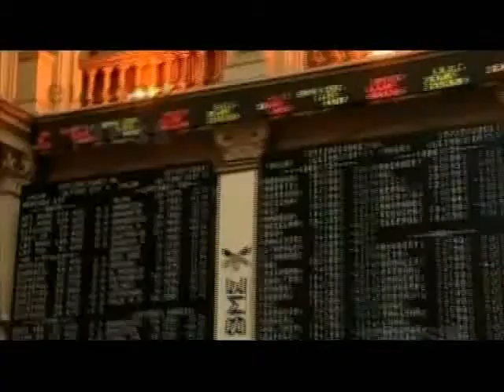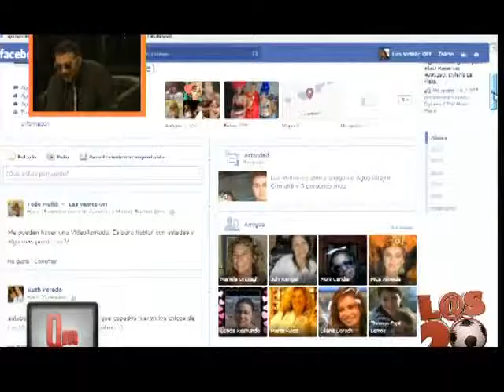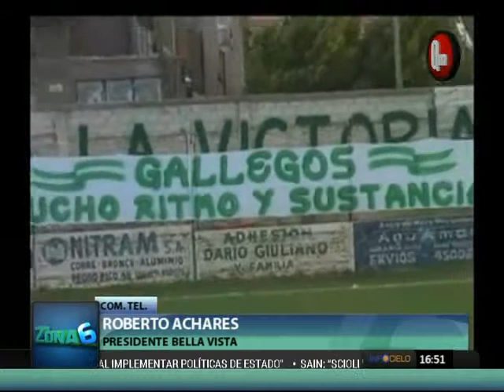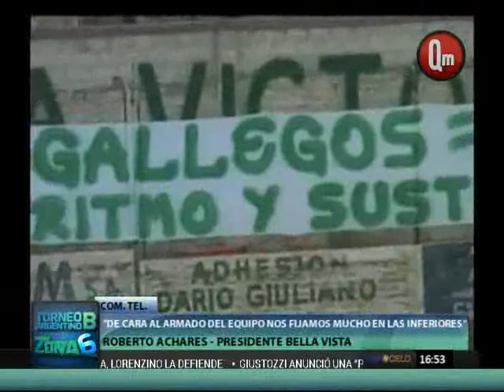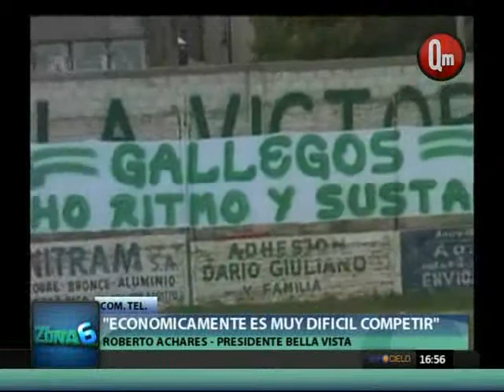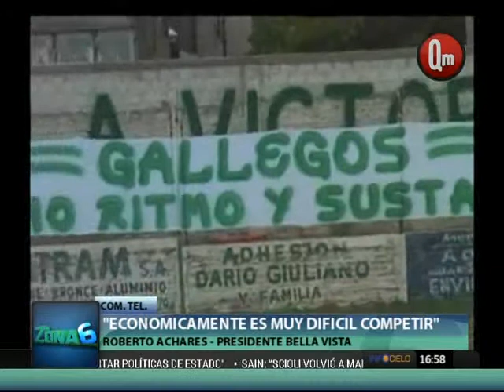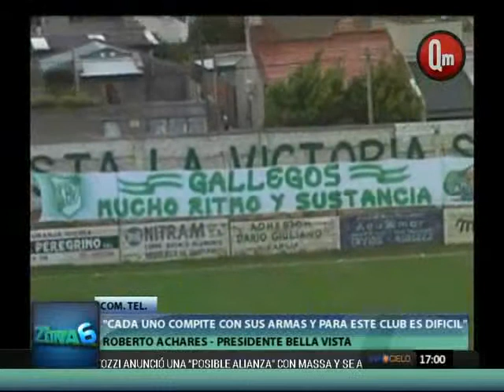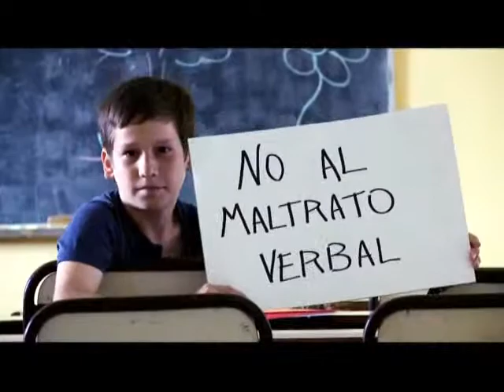QM NOTICIAS- ZONA 6 - PROGRAMA 16 - 14/06/2013 - BLOQUE 3